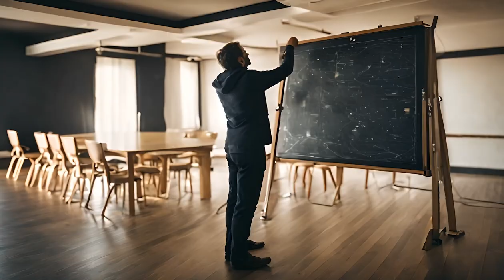Kardashev Scale: Inside the Mind of a Type 5 Civilization!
"Welcome to a journey beyond the boundaries of known science and into the realm of Type 5 Civilizations on the Kardashev Scale, where we explore the pinnacle of cosmic civilizations and their mastery over the multiverse.  This video unveils the astonishing power and boundless possibilities of entities that manipulate the fabric of reality itself. Journey through science fiction's most ambitious visions, where space travel transcends light years, black holes serve as gateways, and wormholes connect distant worlds. We explore the science behind the speculation, from the theoretical foundations laid by the brightest minds in physics to the tantalizing hints of alien life forms that might possess such advanced technology. Whether you're a devotee of science, an aficionado of aliens, or a dreamer about distant galaxies, this video promises to expand your imagination and challenge your understanding of the possible.

In this video, we also delve deep into the theoretical astrophysics of advanced alien civilizations that have transcended physical existence, manipulating dark energy, mastering wormhole technology, and possibly existing as post-physical entities within the fabric of the cosmos.

Discover the intriguing concepts of interdimensional beings, universal constructors, and the speculative science that could one day elevate humanity beyond the limits of our universe. We'll explore the fascinating intersection of science fiction and science fact, examining hypotheses of higher dimensional beings, hyperspace technology, and the potential for quantum mastery civilizations.

Join us as we ponder the implications of universal consciousness, the technological singularity, and space-time mastery. What does it mean for a civilization to achieve such a state? How does the idea of civilizations capable of universal simulation theories or existing within a multiverse theory challenge our understanding of reality?

This video is a deep dive into the future of advanced extraterrestrial life and the theoretical possibilities that lie beyond the current Kardashev Scale. From cosmic engineering to the very nature of universal existence, we'll explore the farthest reaches of human imagination and scientific speculation.

Whether you're a science enthusiast, a lover of speculative theories, or just curious about the future of technological civilizations, this video offers a captivating look at the possibilities of Type 5 Civilizations.